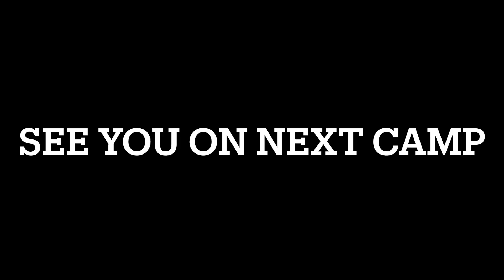Hungary training 2023 May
Romain FHAL AEROBATICS